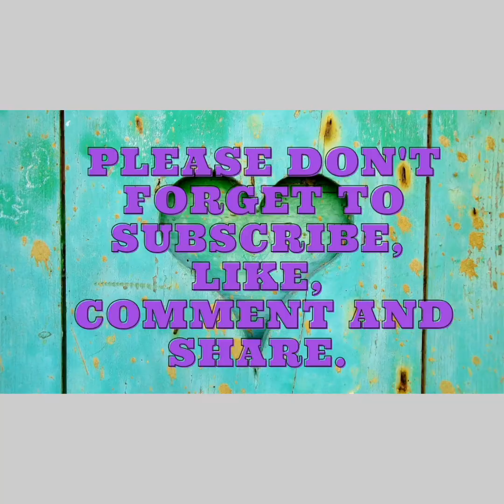Chiefs transfer target embarrassed them as Sundowns win by 4-0! 😳🤭